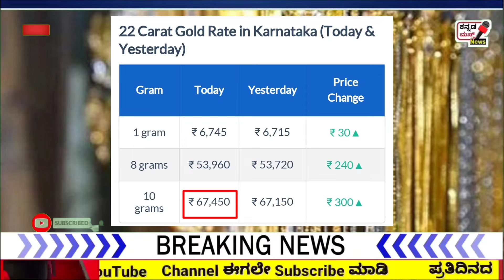ಇಂದು ಮೇ 08-2024 ಚಿನ್ನ ಮತ್ತು ಬೆಳ್ಳಿ ಹಾಗೂ ಪೆಟ್ರೋಲ್ ಡೀಸಲ್ ನಿಖರ ಬಲೆ ಎಷ್ಟು..?